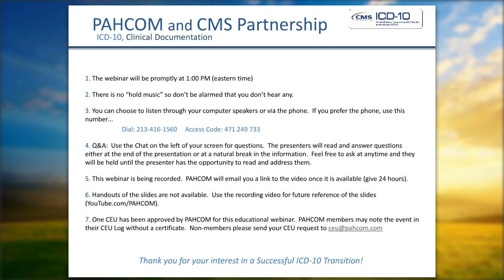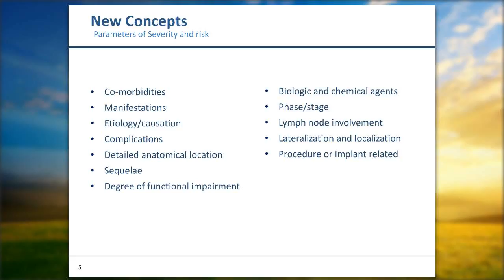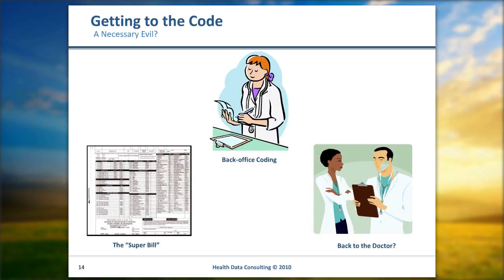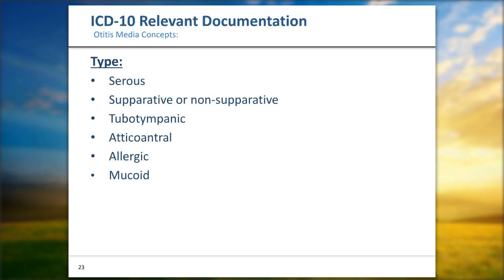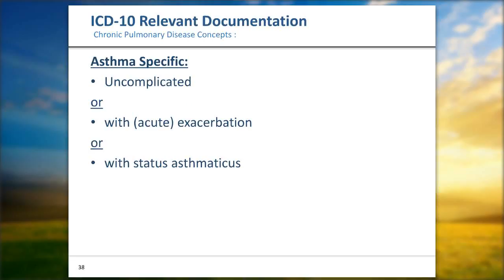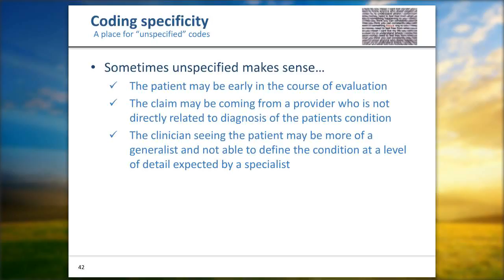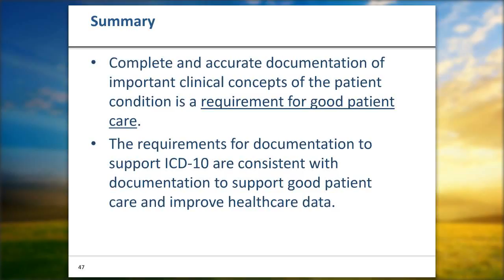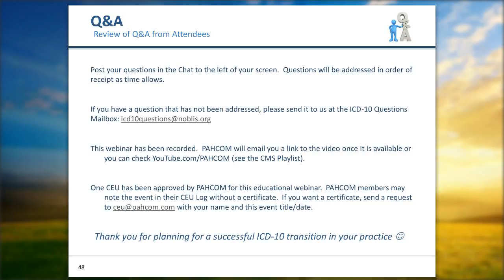Clinical documentation; Supporting good patient care and proper coding in an ICD-10 environment.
Speaker: Joe Nichols MD

Clinical documentation is a key focus of the industry. Documentation impacts billing and payment, quality measures, research, disease surveillance and most importantly, good patient care. This presentation will review the role of clinical documentation in the ICD-10 transition and focus on the following areas:

- Why is clinical documentation and good coding important?
- What are the strategies for working with physicians and other clinicians to assure quality documentation?
- What is the impact of ICD-10 on the clinician and coder relationship?
- How can I make things easier for both the clinician and the coder?
- What types of documentation is needed for different specialties, clinical areas or patient conditions?
- Where should I focus my energy?
- How can I identify what needs to be documented?
- How can I make sure that documentation quality and coding quality is achieved and maintained?
Hosted by CMS and PAHCOM Partnership for ICD-10